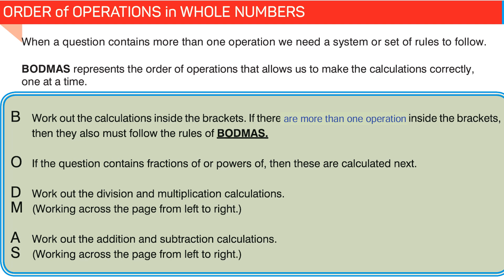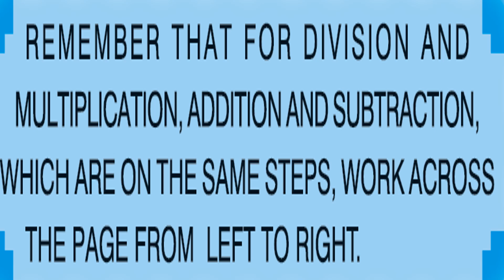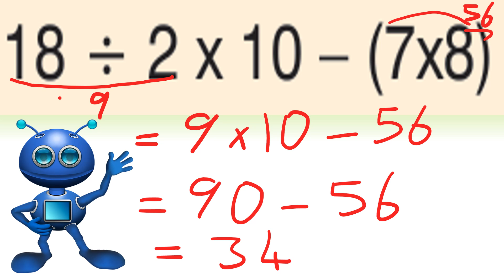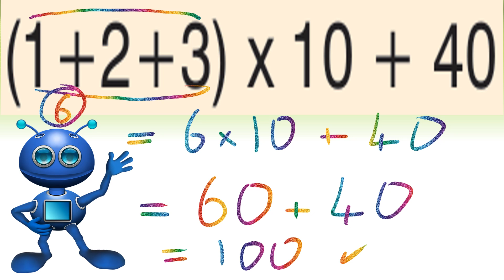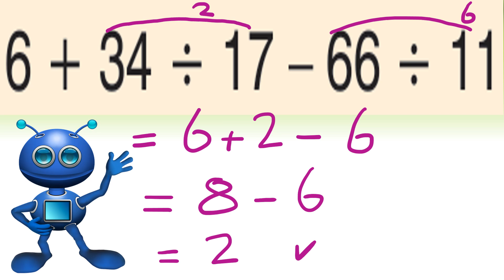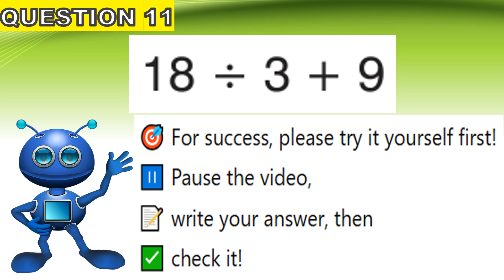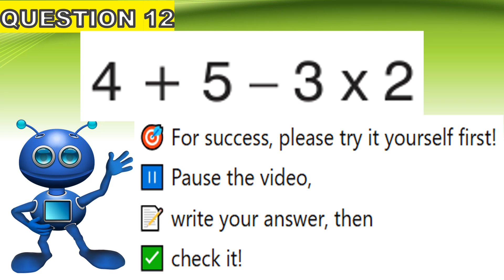🧮 Math Practice | Order of Operations Questions & Answers ✨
Improve your math skills with 12 practice questions on Order of Operations! ✏️
Suitable for students, homeschoolers, or anyone preparing for exams. 🚀
Solve each question before the answer is shown to test yourself! 🏆